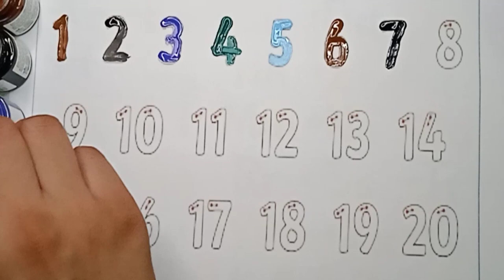1-20 numbers for kids, numbers worksheet for kindergarten,Colour names,Numbers,junior kids learning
1-20 numbers for kids, numbers worksheet for kindergarten,Colour names,Counting,junior kids learning

most popular video abcd, a for apple important video,today abcd,mantu study class ka video,abcd mantu study class,bacchon ka abcd video,a for aeroplane b for banana video, a for apple b for ball c for cat d for dog e for elephant,phonics song
abc phonics song for kindergarten,abc song
alphabets writing
abcd learning videos
how to draw alphabets
ABC learning for kids
phonics song
a aa e ee
hindi vowel
swar
hindi alphabets
hindi letters
a se anar
se aam
song
cartoon
hindi song
India
hindi
hindi videos
abcd
poem
rhymes
baby song
nursery rhymes
baby
cartoon
children rhymes
kids
kids song
poem for kids
hindi poem
kids rhymes
kids videos
aa
abc
balgeet
education
children
alphabets
animation
varnamala
chhoti abcd
a to z alphabets
abcd wala
abcd abcd abcd
colours name
junior kids
kids learning
learning
write alphabet a to z
alphabet letters printable
hindi alphabet for kids audio
fun ways to learn alphabet letters
how many alphabets are there in a to z
how to make your child write alphabets
how to write alphabets for toddlers
Genius Stage
a to z alphabets letters, English alphabets,
alphabets song, alphabets letters with words
abcd, how to write alphabets letters correctly,
123 song,new abc song ,abc song phonics, numbers song, numbers song 1-100, big